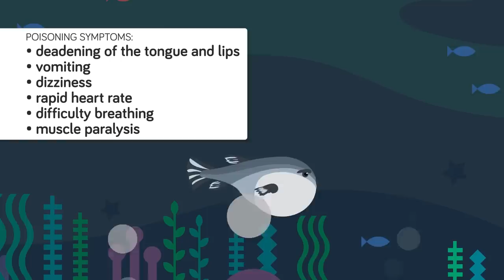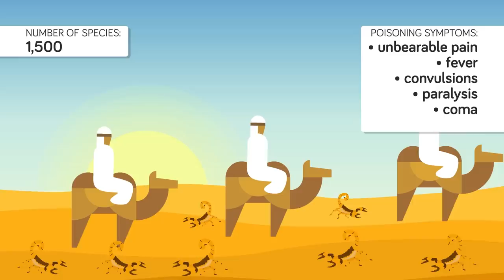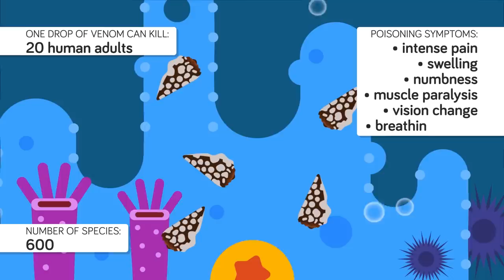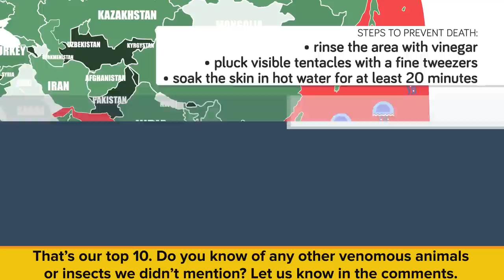If You See This Snail Get Out Of The Water Right Away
What animals have the deadliest venom? Injected directly into the flesh by long fangs, needle-sharp harpoons, by tentacles, or even by spitting, venom is the weaponized chemistry used in the animal kingdom. In any list of the world's most venomous animals, snakes often get top billing, but venom is used by many other species and though it may not be intended for humans, we often fall afoul of these nasty toxins by strolling or swimming in the wrong place. Which are they most dangerous of all? That’s what we’ll find out today, in this episode of The Infographics Show: Deadliest Animal Venom.

Sources for this episode: